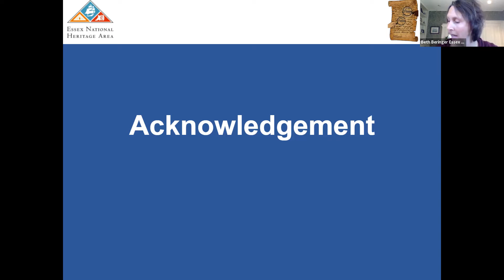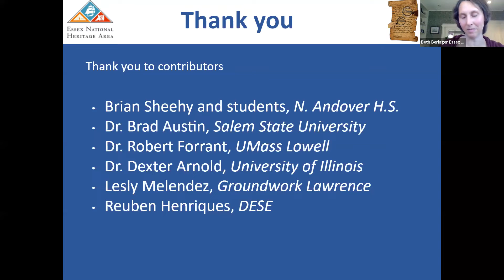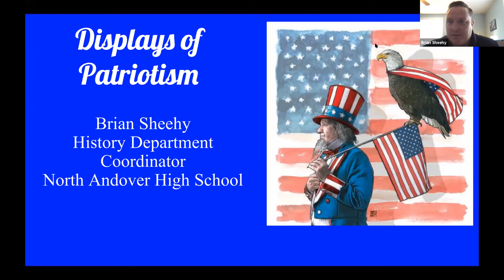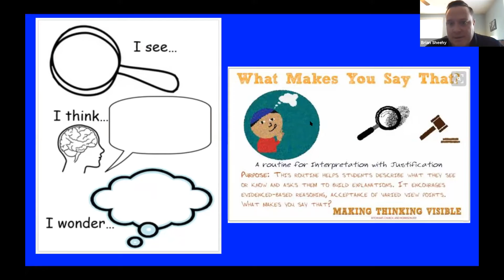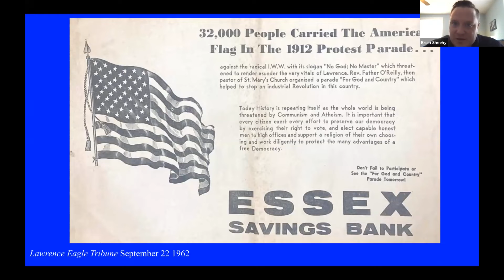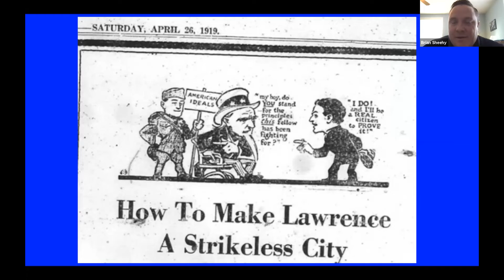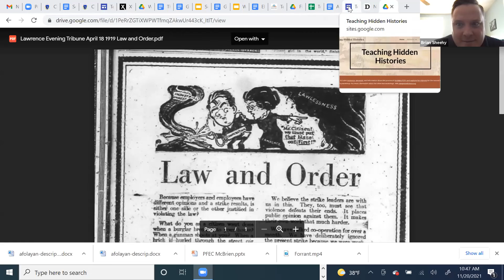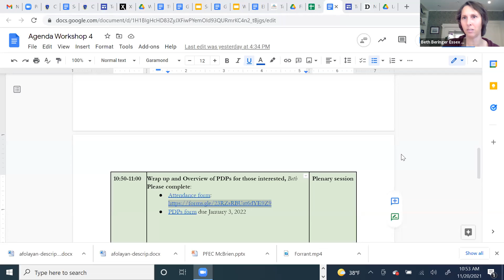"Teaching Hidden Histories" Workshop 4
Change-makers in the face of nativism: The Lawrence Strike of 1919 and the push to “Americanize” the workforce

On Saturday, November 20, we explored how the labor movement of the early 20th century in Lawrence and its context of aggressive nativism helps us understand the lingering impulse to “Americanize” newcomers and de-value “essential workers.”  What role does civics education play in the past and present as we define what it means to be an American? How do change-makers and members of the immigrant community in our region grapple with these issues today?